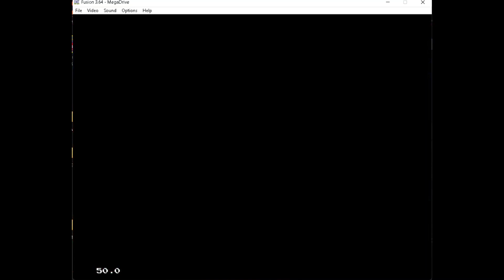Electric Energy 3 Lap [WR] 42.84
World Record 42.84 Speedrun of Electric Energy 3 Lap Race on Micro Machines Turbo Tournament '96 for Sega Genesis.